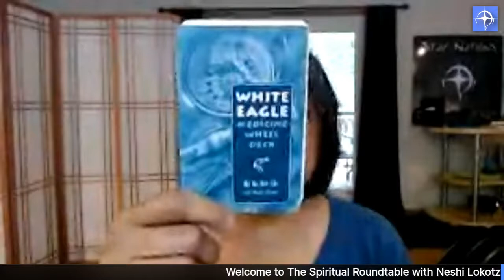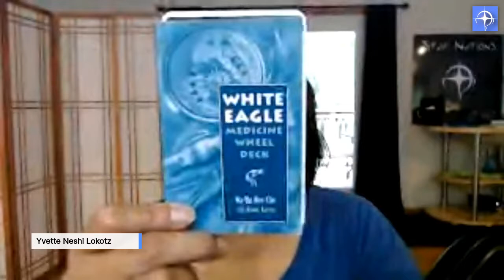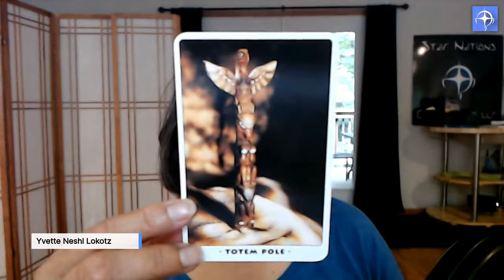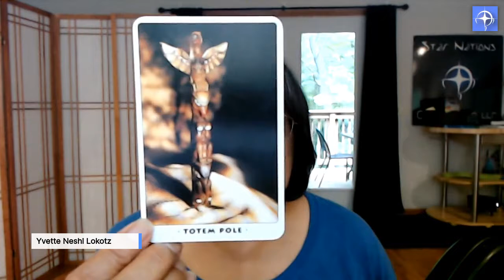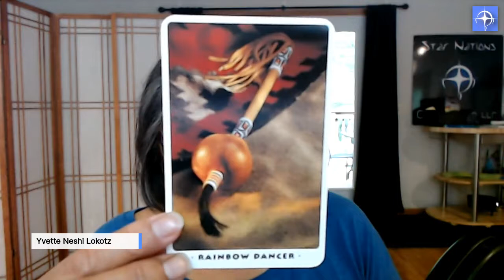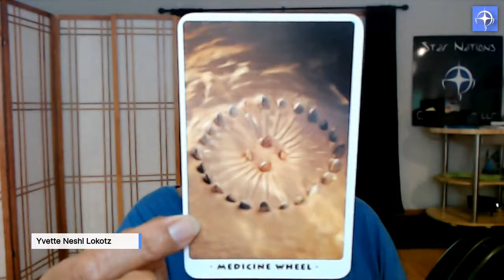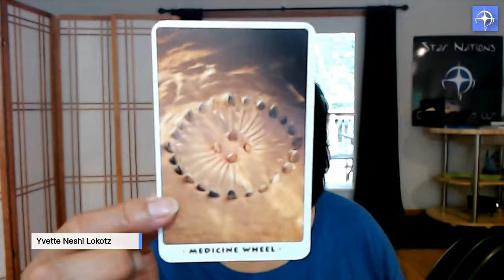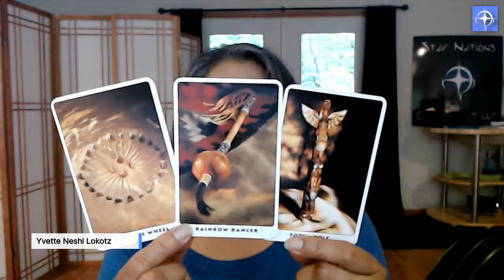The Spiritual Roundtable with Neshi Lokotz, August 26 - Totem Pole, Rainbow Dancer, Medicine Wheel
The Spiritual Roundtable with Neshi Lokotz.
Join Yvette Neshi Lokotz for the live stream show on August 26, 2019, at 2 p.m. CDT/3 p.m. EDT. Today’s community/group cards are Totem Pole – Lineage, Mythology, Spirituality; Rainbow Dancer – Rattle; Medicine Wheel – Seeing, Understanding, Energy.